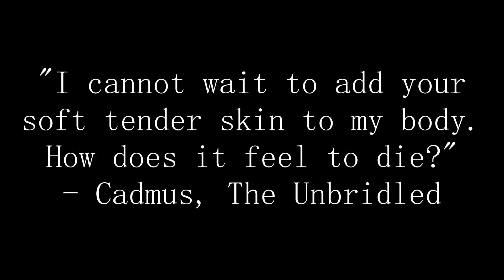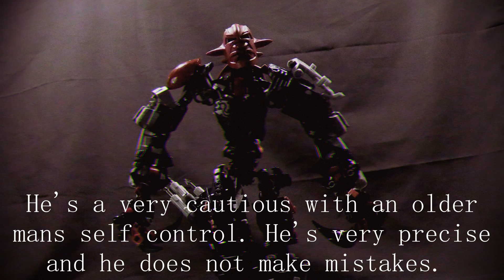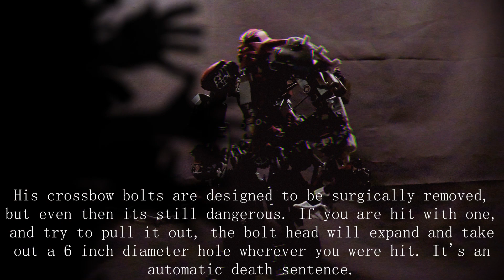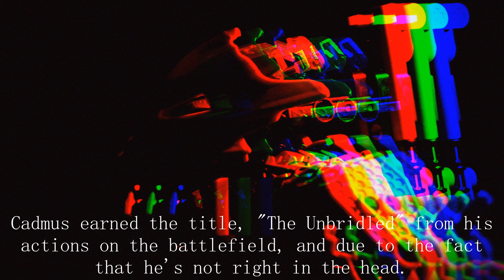Moc Showcase, Batch 1, Cadmus The Unbridled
A new Meytakall has entered the chat...

 I do apologize for grammar mistakes in this video. It wasn't until after the video was finished and exported that I saw them.